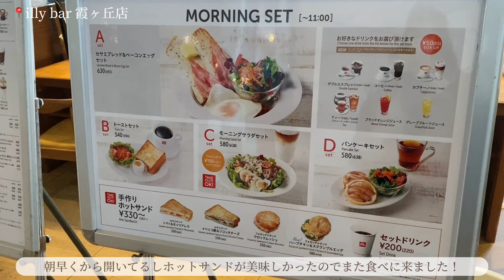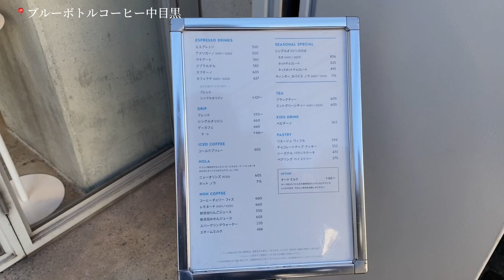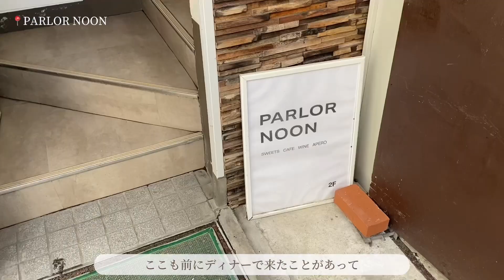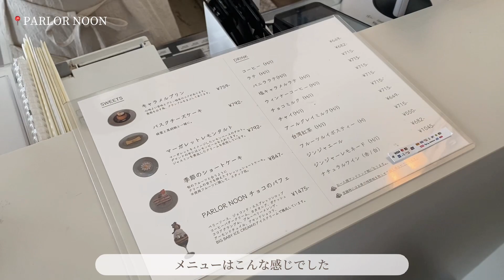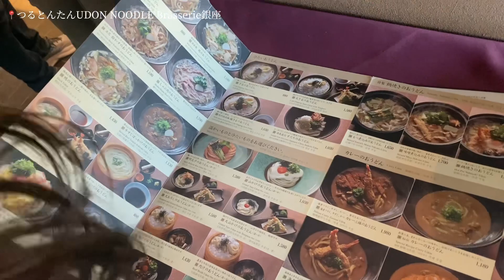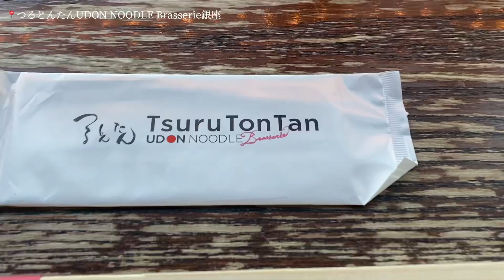《vlog》友達と東京のカフェ巡り / 東京カフェ /カフェ巡り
こんにちは、なみです ˒˒
ご視聴いただきありがとうございます𓆸ʾʾ

今回のvlogは東京のカフェ巡りをしました〜
今回も可愛いカフェにたくさん行ってきました☕️

〇〇のカフェが知りたいなどのリクエストや
動画に関して質問がありましたら
コメントにお待ちしております。

𖤘今回行ったカフェ

˓˓ illy bar 霞ヶ丘店 ˒˒
𓏸︎︎︎︎東京都千代田区霞が関1-4-2 大同生命霞が関ビル 1F
𓏸︎︎︎︎7:00~20:00
𓏸︎︎︎︎定休日 土日祝

𓏸︎︎︎︎東京都目黒区中目黒3-23-16
𓏸︎︎︎︎8:00~19:00

𓏸︎︎︎︎東京都目黒区上目黒2-14-1
𓏸︎︎︎︎ 9:00~18:00
𓏸︎︎︎︎定休日 不定休

˓˓ PARLOR NOON ˒˒
𓏸︎︎︎︎東京都品川区上大崎4-3-7 目黒駅前ビル 2F
𓏸︎︎︎︎昼の部 12:00~18:00 (L.O17:15)
𓏸︎︎︎︎夜の部 18:30~22:30 (L.O21:30)
𓏸︎︎︎︎予約不可

𖤘gourmet🍽️

𓏸︎︎︎︎東京都中央区銀座5-2-1 東急プラザ銀座 10階
𓏸︎︎︎︎11:00~23:00 (L.O22:00)

𓏸︎︎︎︎東京都千代田区神田佐久間町2-18
𓏸︎︎︎︎11:30~14:30
𓏸︎︎︎︎17:30~21:00
𓏸︎︎︎︎定休日 日曜日

ㅤㅤㅤㅤㅤㅤㅤㅤㅤㅤㅤㅤㅤ